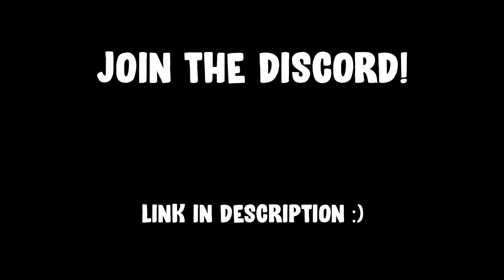The Monke MYTHBUSTERS... (Gorilla Tag)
(almost at 100 members!!! :D)